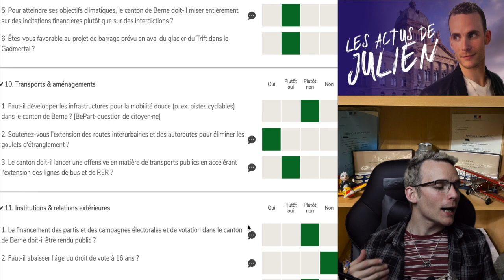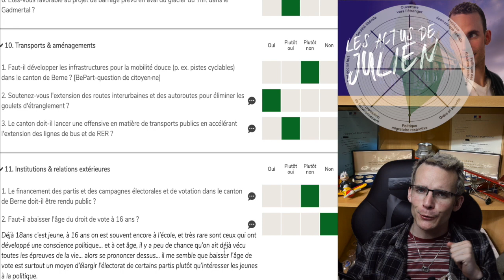Smartvote et Julien Ep.45 bienne🇨🇭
Épisode 45 de notre quotidienne jusqu’aux résultats des élections du Grand Conseil Bernois… Chaque jour un épisode de 1 minute environ sur chaque question posée sur Smartvote.ch